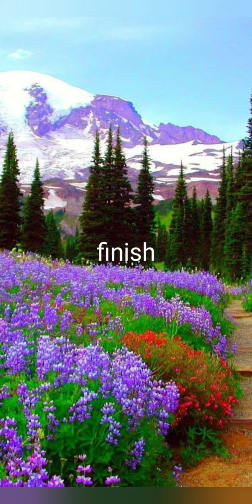YOU WILL FIND BEAUTY HERE OUR NATURES BIRDS # ANIMALS